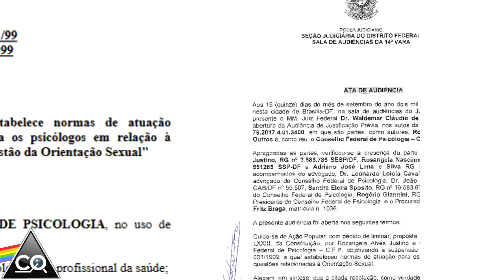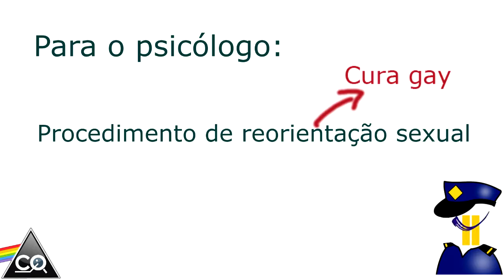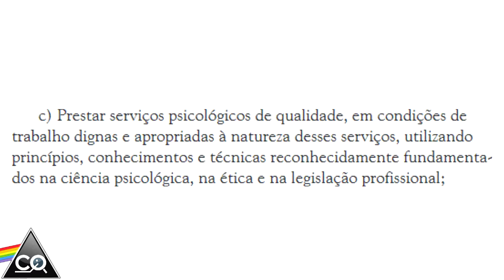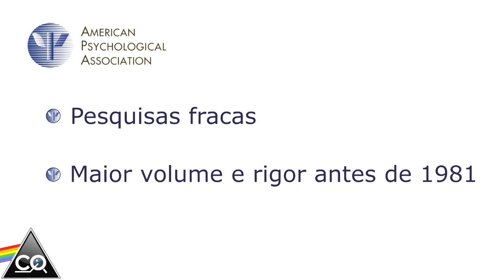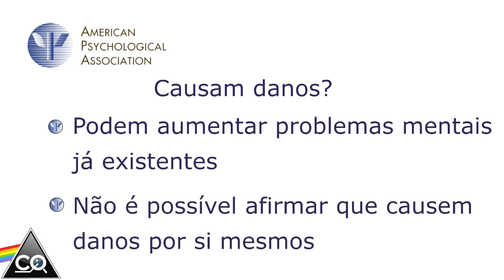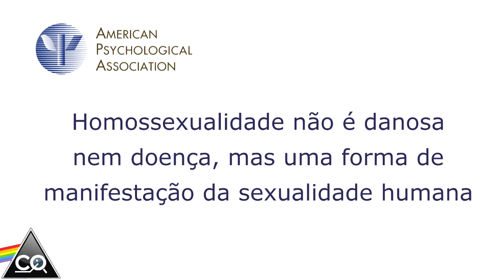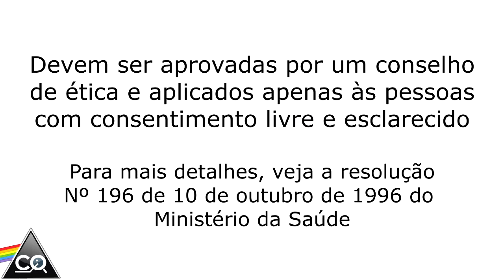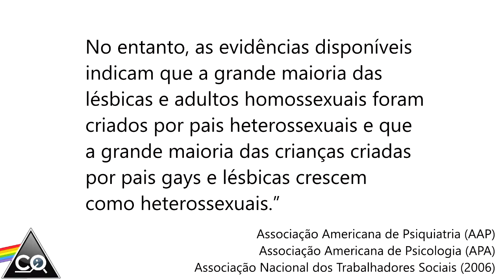Complicando: Terapia de Reorientação Sexual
Uma terapia de reorientação sexual pode parecer uma cura gay.
... E realmente é, mas pode ser muito a mais se Complicarmos as coisas!

Então venha, e com uma voz sexy, muitas imagens e alguns textos, vamos fazer do mundo um lugar mais interessante!

Sobre: Teorias de Reorientação Sexual:
Resolução do 1 de 1999 do CFP:

Narração:
Ligya

Produção e roteiro:
Cleverson Zocche Sato

Parte do Cultivar, grupo de psicologia